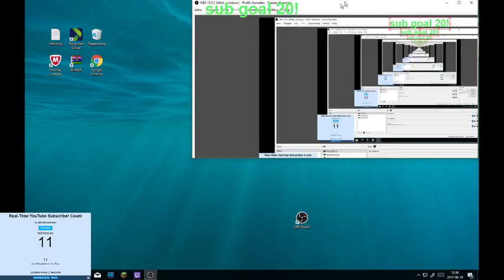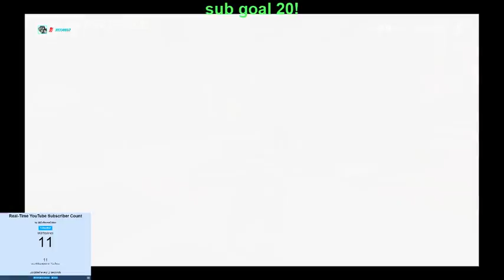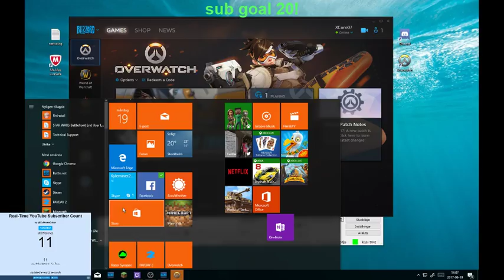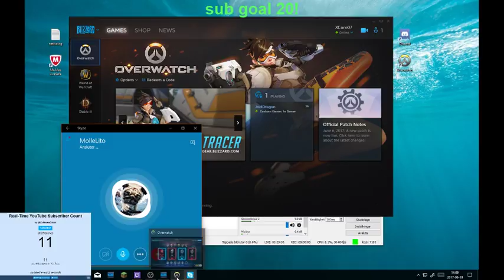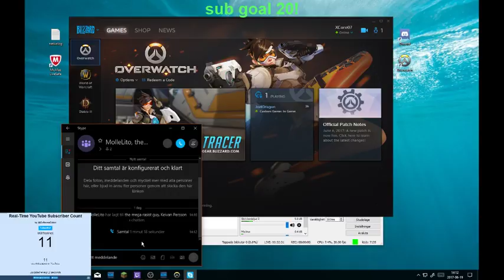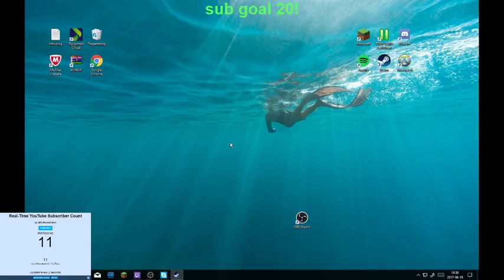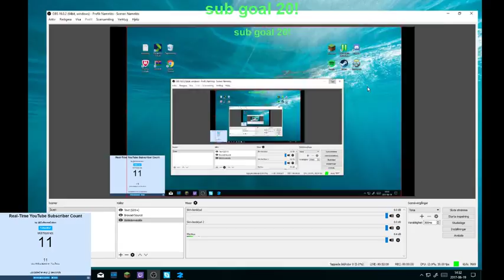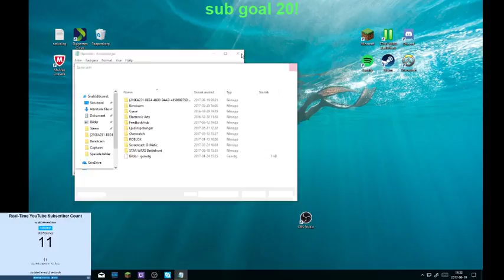overwatch , starwars battlefront och payday